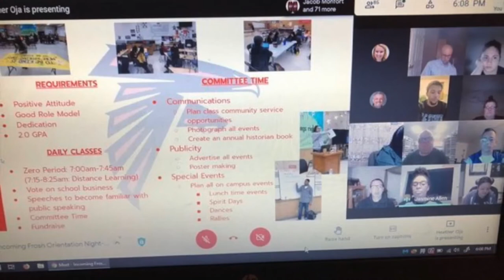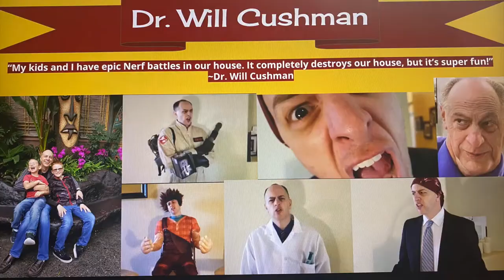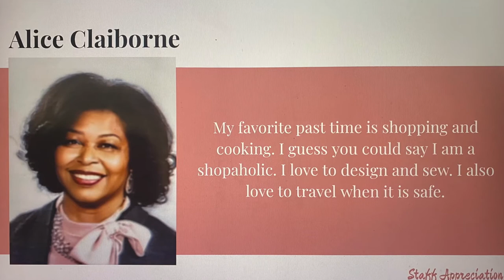Student Representative Video Report for April 2021 - Fairfield High School